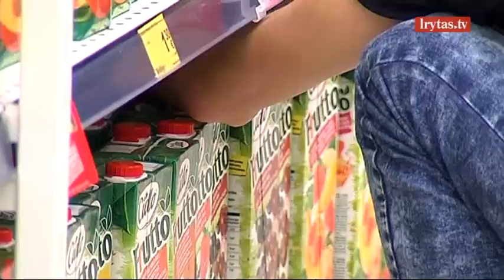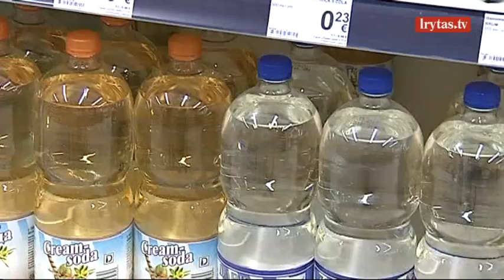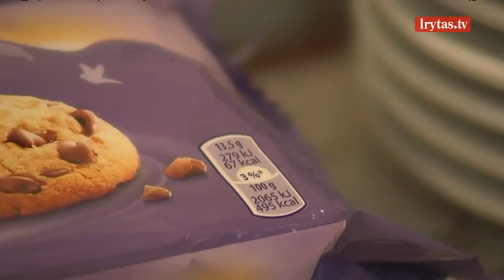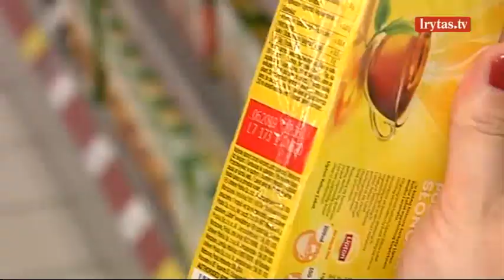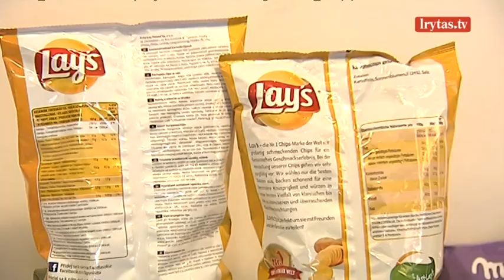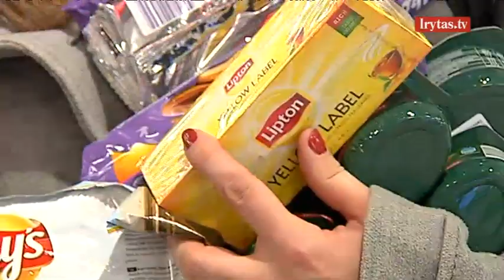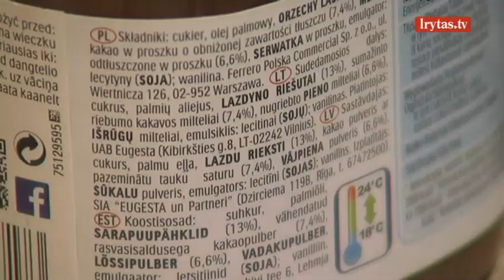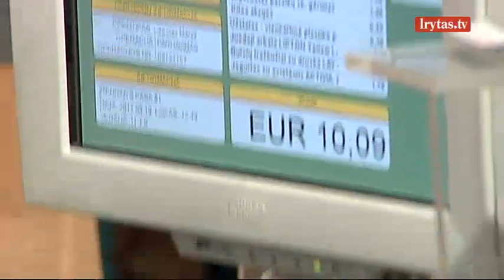Europos Sąjungoje mes – antrarūšiai vartotojai, bet už tai mokame